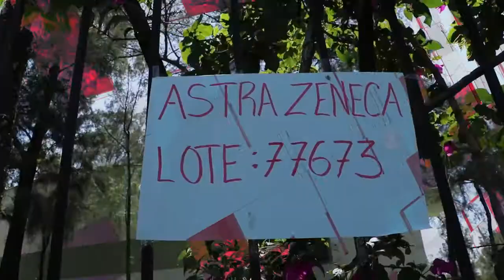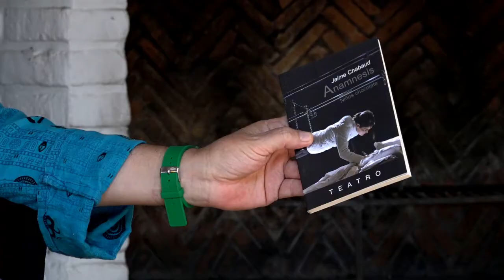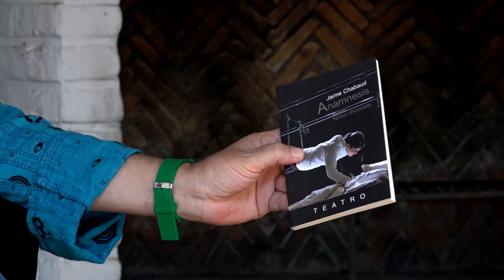Jaime Chabaud | STAMPA T1 E20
En este episodio Jaime Chabaud nos platica su historia como escritor, guionista y maestro de teatro. La influencia que ha sido vivir en Morelos,  un Estado donde siempre se tiene conexión con la naturaleza y que gracias al compromiso e influencias familiares, ha ido desarrollando su lado artístico desde los 16 años.
Con ganas de devorarse al mundo de la escritura, nos platica su pasión por la redacción, crear historias y escribir para leer la vida.